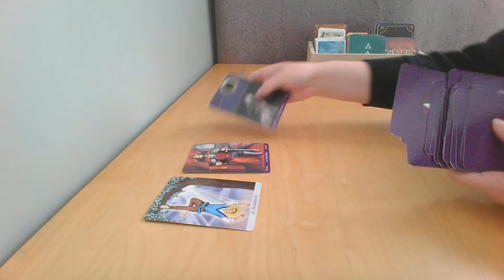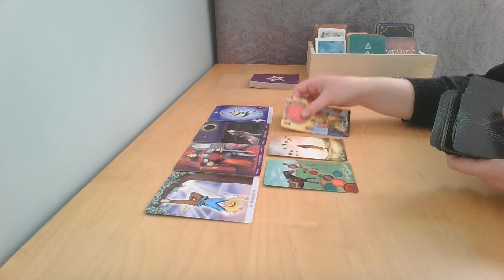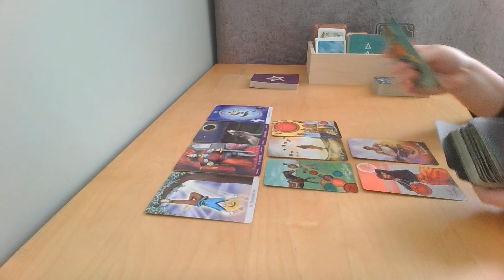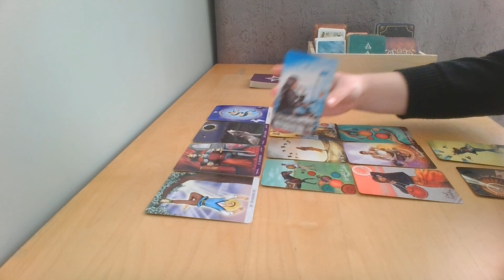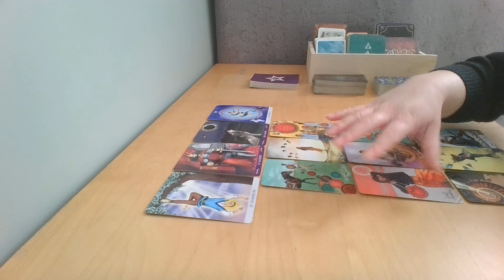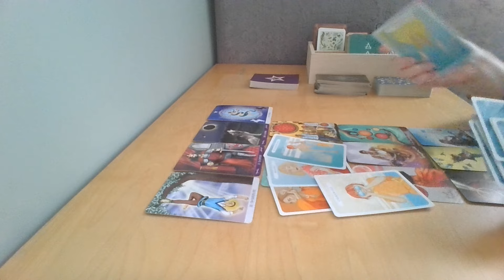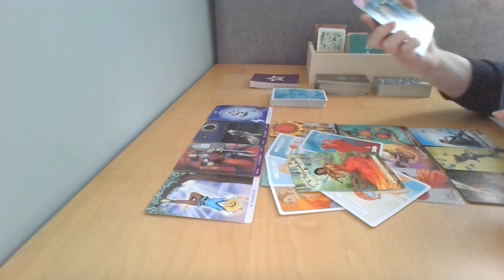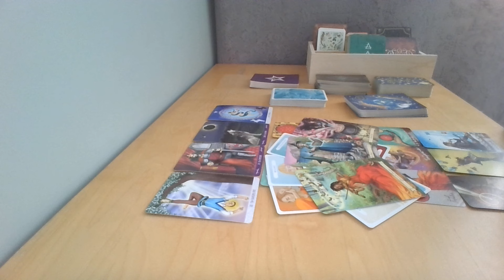WODNIK♒ Wszystko pięknie płynie ✨ GRUDZIEŃ 2024 ✨ Tarot✨Horoskop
WODNIK GRUDZIEŃ 2024 ✨Tarot✨Horoskop✨

Z ponad 15 tysiącami subskrybentów na moim kanale YouTube pracuję z podświadomością nad uwalnianiem traum bazując na metodach takich jak praca z wewnętrznym dzieckiem, ustawienia systemowe, uzdrawianie matczynej rany czy medytacje. Moja praca obejmuje również indywidualne czytania tarota.

Karty których używam:
Sweet Blossom Lenormand - Irene Captijn
Believe in Your Own Magic -  Amanda Lovelace & Janaina Medeiros